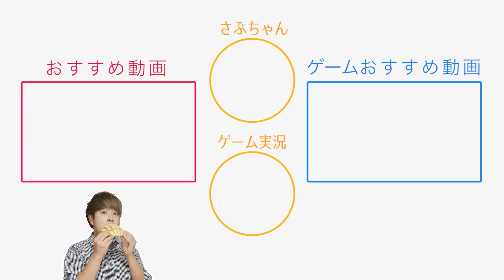夫婦の大好物ネギトロ丼爆食したら離婚の危機迎えました。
【お仕事依頼はこちらまで】よろしくおねがいします！